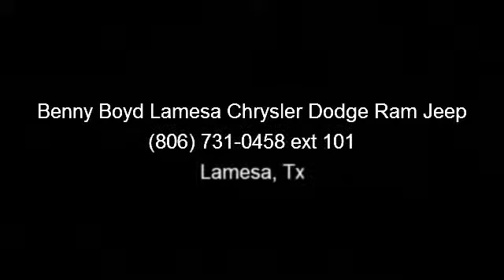2010 Dodge Ram 3500 - Benny Boyd Lamesa Chrysler Dodge Ram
This Ram 3500 is a 1 Owner w/a clean CarFax history report. Non-Smoker. Premium Sound. Easy to use Steering Wheel Controls. Sport Bucket Front Seats. Turbo Diesel Power. Smooth Automatic Transmission. 4WD Off-Road Package. Tow Package w/Hook-Ups. Ask for a Auto Check report. 3D73Y4ELXAG146635